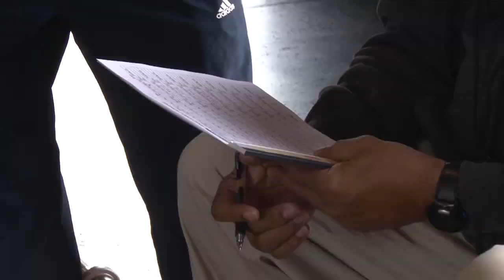2015 NFL Pro Day at Chattanooga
On March 2, scouts from 26 NFL teams came to watch five Mocs workout.  Tommy Hudson, Marquis Green, Faysal Shaftaat, and Keon Williams went through the full array of tests and drills while Davis Tull ran the 40-yard dash and completed a workout session.